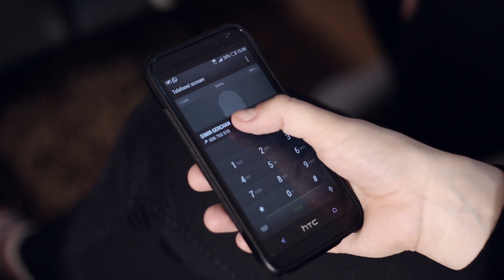Prisoners - mat. video - Oktáva 2014/2015 - Gymnázium Česká